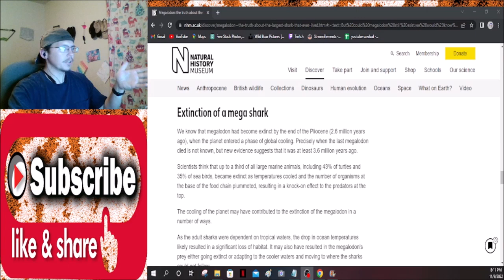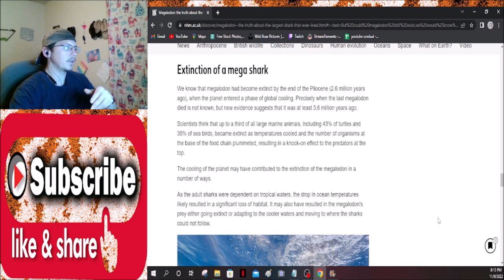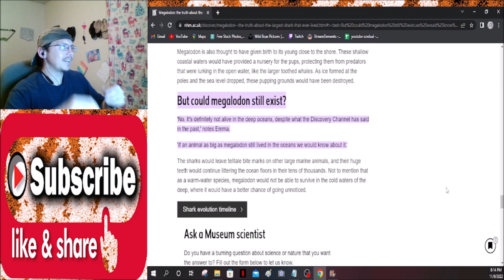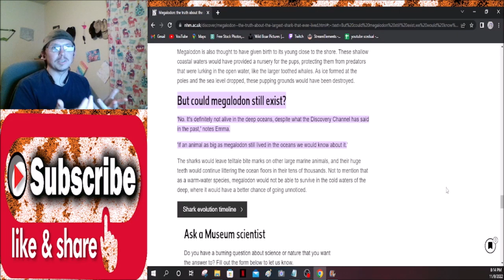Megalodon Still Alive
Do you think megalodon is still alive, in this video we go over some facts about the shark and why its not likely to still be alive.